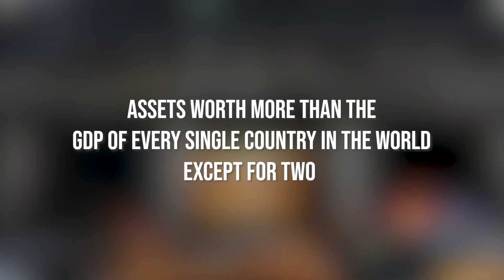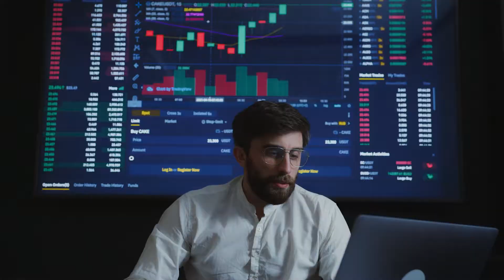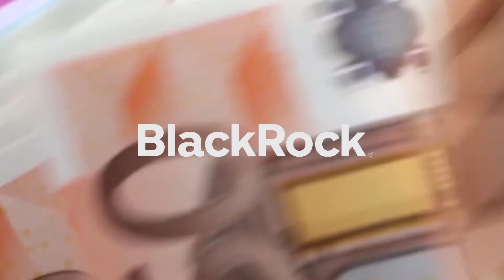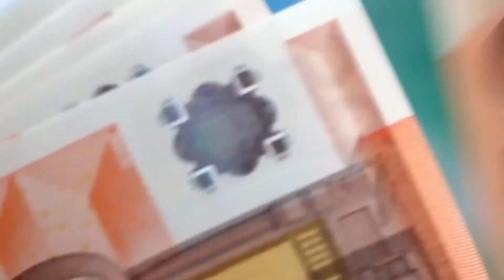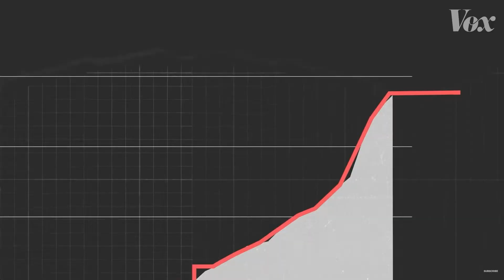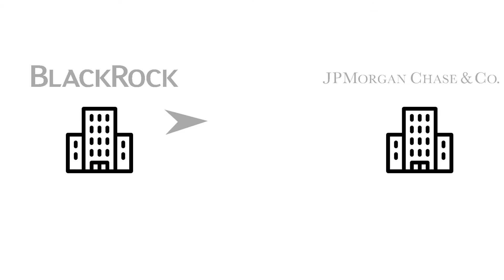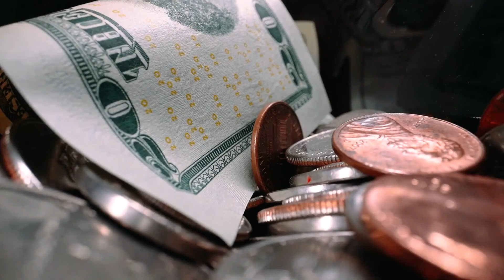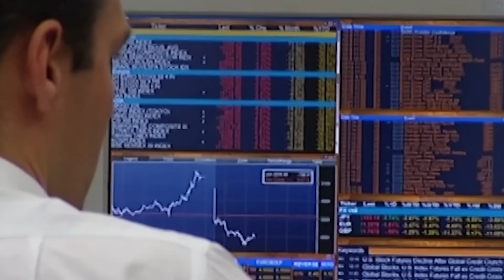BlackRock: The Company That Controls The World and How You're Letting it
This company controls the world. Can you wrap your head around that? They control the world and I am certainly not joking.

Our food, electricity, water, finances, properties, environment and so much more are being manipulated by this one multinational investment management corporation. Yes, it is multinational, meaning they operate all around the world.

Does it ring a bell? I’m pretty sure it doesn’t. You’ve probably never even heard of this company before.

This company is BlackRock and would you believe me if I told you that they hold assets worth more than the GDP of every single country in the world except for two?

BlackRock may have control on everyone, they may even have control on you.

Are they trying to wreak havoc? Will they bring more bad than good? Or are they trying to dominate the world and at the same time, save it?

In this video, we will learn about what they are, their purpose, their goals, their impact on the world and the answer to our burning question: are they good or bad?

00:00 - 00:58 Intro
00:59 - 01:33 What is BlackRock
1:34 - 02:03 What assets do BlackRock own?
02:04 - 02:15 What is their purpose?
02:16 - 02:36 Their Competitor
02:37 - 03:22 How Does BlackRock Rule the World?
03:23 - 04:01 Do they have ties to banks outside of the US?
04:02 - 04:46 Aladdin
04:47 - 05:31 Pension Funds
05:32 - 05:44 Real Estate
05:45 - 06:34 The Media
06:35 - 06:53 Social Media
06:54 - 07:28 The News
07:29 - 08:06 Circular Ownership
08:07 - 08:45 BlackRock’s Negative Impact On the World
08:46 - 09:16 We Fund BlackRock
09:17 - 10:26 Final Words